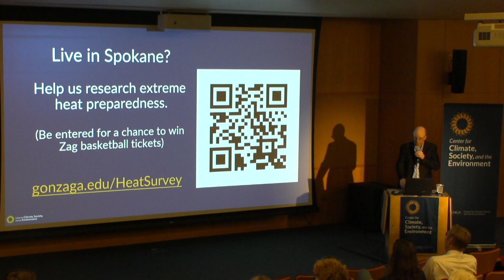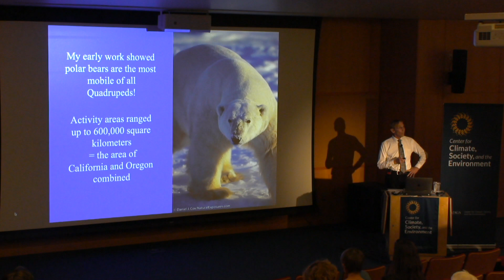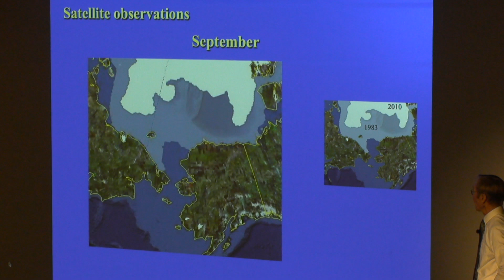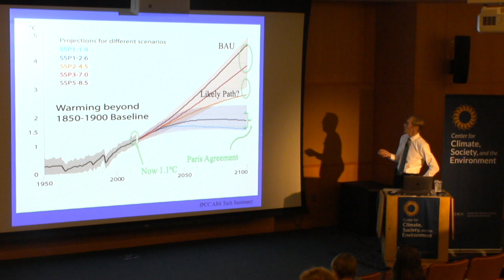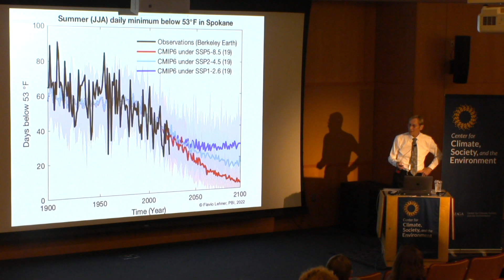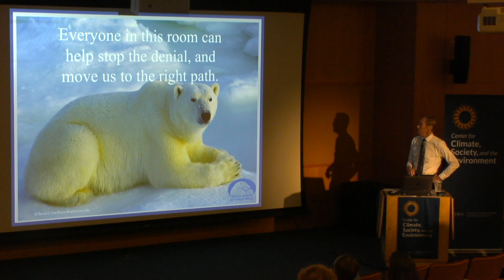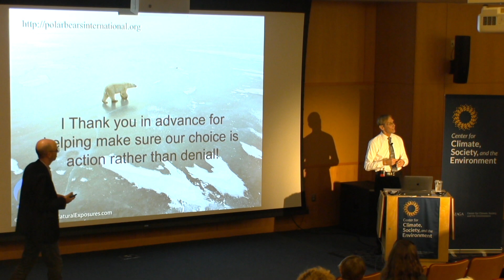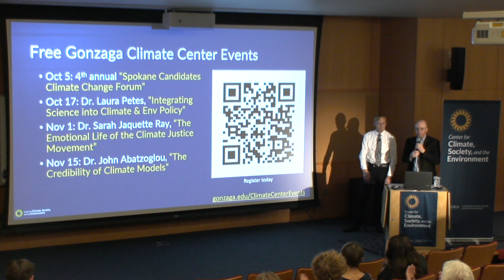Polar Bears and Global Warming: Connecting the Dots to the Rest of Us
The Gonzaga Center for Climate, Society, and the Environment Presents
"Polar Bears and Global Warming: Connecting the Dots to the Rest of Us" with Dr. Steven C. Amstrup

Description
The polar bear is the largest of 4-legged predators and unique in that it lives mainly on the surface of the frozen ocean rather than on land. Polar bears can reliably catch the two species of seals on which they depend only on the Arctic sea ice surface. With their very existence depending on a habitat that literally melts as temperatures rise, polar bears have become the poster species for the dangers of human caused global warming. After presenting fun facts about polar bears—think “Polar Bear 101,” I’ll describe how anthropogenic global warming works and how it is impacting polar bears—now. Because the Arctic is warming 3X faster than the rest of the globe, the current plight of the polar bear is both a present-day signal and an omen of the impacts from human-caused warming yet to come. I’ll illustrate what the lack of action to halt global warming means to the Inland Northwest and other areas far from the Arctic, and show that heeding the early warning from the polar bear is society’s best course of action.

About the speaker:
Dr. Steven C. Amstrup is chief scientist for Polar Bears International. He also is an adjunct professor at the University of Wyoming in Laramie. Before joining PBI, Amstrup was a research wildlife biologist with the United States Geological Survey at the Alaska Science Center, Anchorage AK., where he led polar bear research in Alaska for 30 years. He earned a B.S. in Forestry from the University of Washington (1972), a M.S. in Wildlife Management from the University of Idaho (1975), and a Ph.D. in Wildlife Management from the University of Alaska Fairbanks (1995).